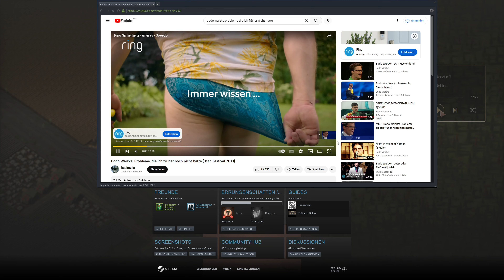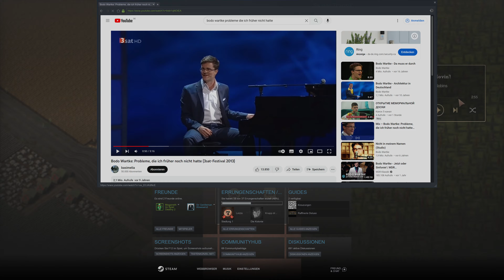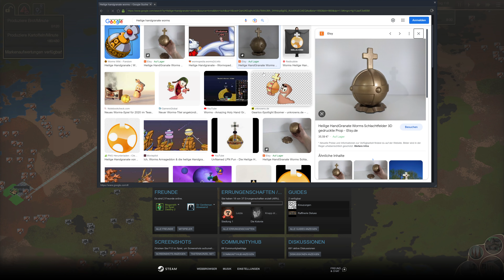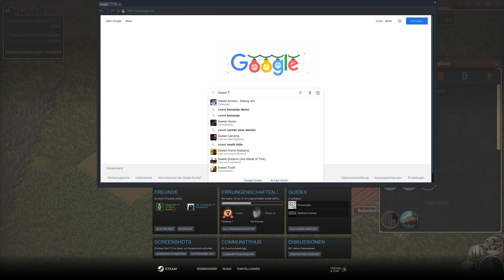Sweet Transit (4K) #33 - Weizen und zerstörte Pläne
- Bei diesem Video handelt es sich um kommentierte Spielszenen. -

"Sweet Transit ist ein einzigartiger City Builder, in dem die Eisenbahn König ist und Züge das einzige Expansions- und Transportmittel sind. Baue komplizierte Produktionslinien auf und lasse bescheidene Dörfer zu blühenden Metropolen heranwachsen, während du dich durch wichtige Epochen wie die Einführung der Dampfkraft und die Erfindung des Verbrennungsmotors bewegst. Werde zu einem Industriepionier und sorge dafür, dass deine Bürger in der vernetzten Welt der Eisenbahn glücklich sind." - Zitat aus Steam

Spielname:   - Sweet Transit -
Genre:   - Wirtschafts-Simulation / City Builder -
Plattform:   - Steam -
Developer:   - Ernestas Norvaišas -
Publisher:   - Team17 -
USK:   - 0 -

- Quellenangaben -

- Zusätzliche Informationen -